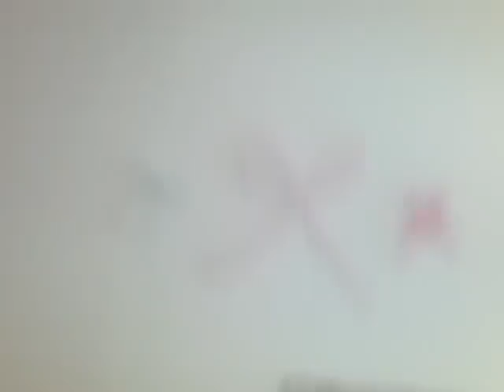People are not bad